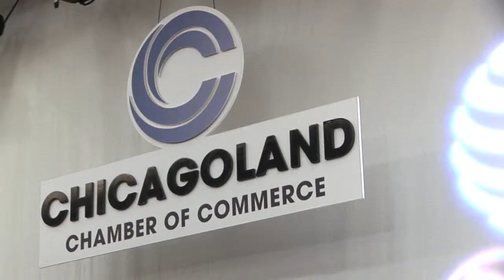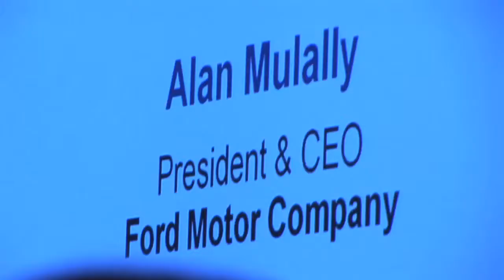Chicagoland Chamber of Commerce: Members Meeting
Take an inside look at the hard work it takes to prepare for the annual members meeting.